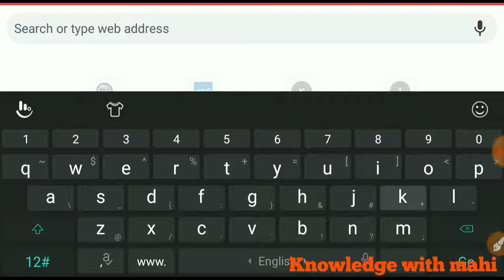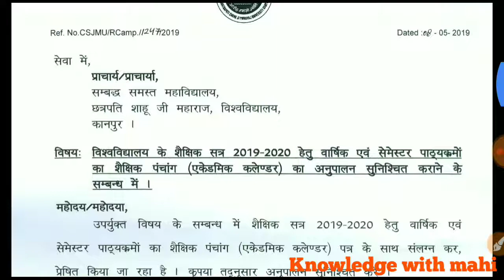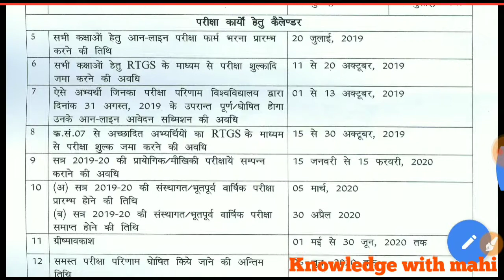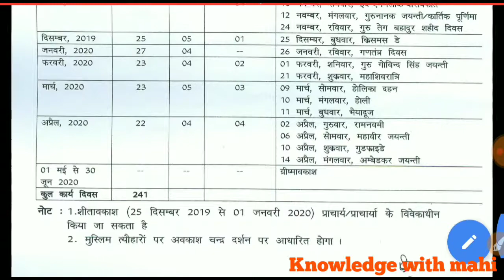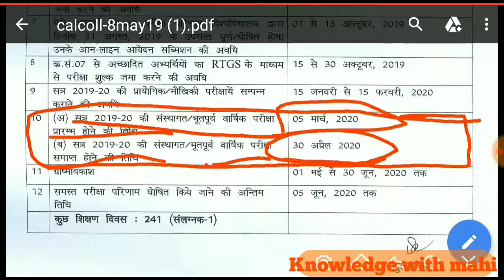Kanpur university | BA exam date aa गई है | बी ए एग्जाम कब से कब से शुरू ? || CSJM University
Hello dosto
                  दोस्तों आज इस वीडियो में हम आपको बताएंगे कि बीए वालों के एग्जाम कब से शुरू है और कब खत्म है दोस्तों वीडियो अच्छी लगी तो हमारे चैनल को सब्सक्राइब जरूर कर लेना धन्यवाद

Kanpur university ||Kanpur university |  BA  exam date aa गई है | बी ए एग्जाम कब से कब से शुरू ? ||  CSJM University ||Kanpur university |  BA  exam date aa गई है | बी ए एग्जाम कब से कब से शुरू ? ||  CSJM University ||b a exam 2019 kab se hai,  BA exam date, BA exam date 2019, ग्रेजुएशन वालों के एग्जाम कब से हैं